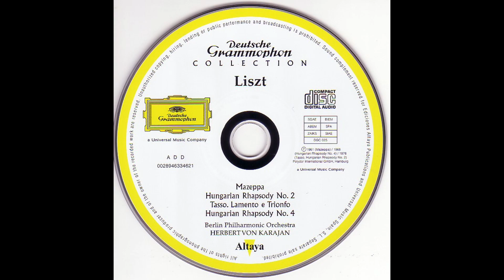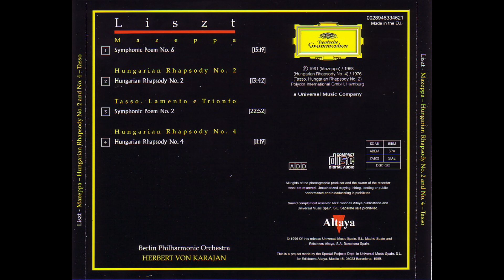Deutsche Grammophon Collection 101 CD box set, CD25 Herbert von Karajan Berliner Philharmoniker